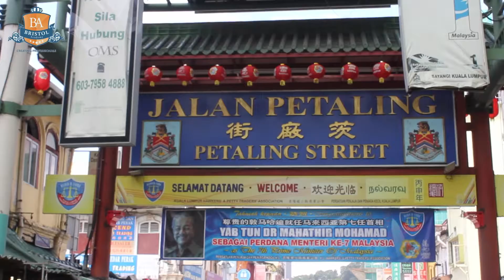China Town - BRISTOL ACADEMY KUALA LUMPUR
BRISTOL ACADEMY KUALA LUMPUR

Bristol Academy is a state-of-the-art English language centre that is registered and recognized by the Ministry of Education, Malaysia to provide English language education.

Established by a team of professionals with a cumulative experience of over 25 years in the field of education, English language, professional training and development, we cater to a wide range of learners of different age groups and various interests, including young learners, adults, students pursuing their higher education as well as working professionals and organizations.

We are also certified by the Human Resource Development Fund as a qualified and accredited training centre in Malaysia which specializes in English language training, professional skills’ development and education pathways.

Address:
13th Floor, Fahrenheit 88 Office Tower 179 Jalan Bukit Bintang 55100 Kuala Lumpur, Malaysia

Business Hours:
M-F 8:00 am – 6:30 pm
S-S  9:00 am – 2:00 pm